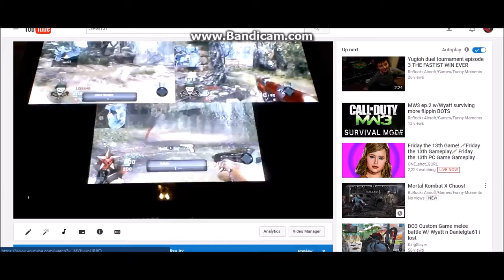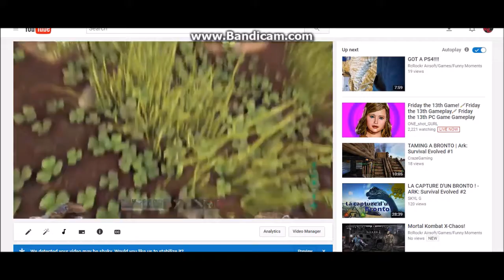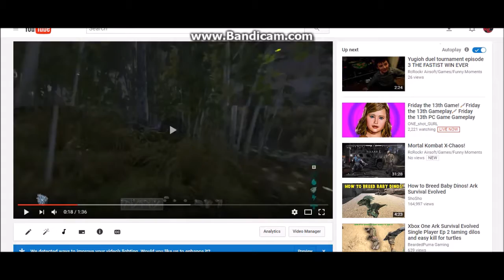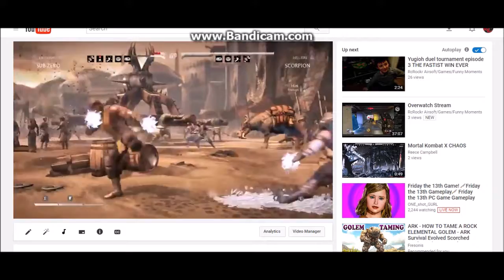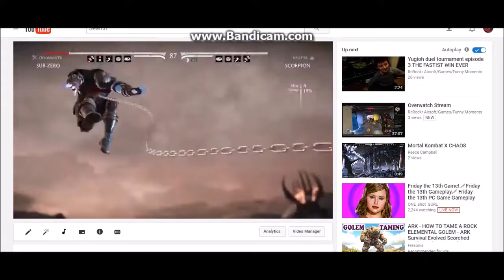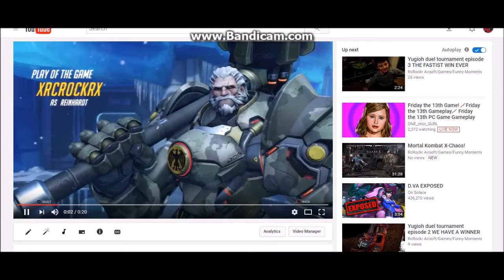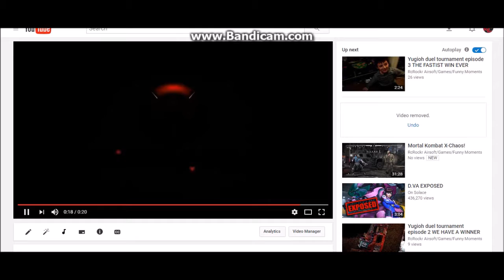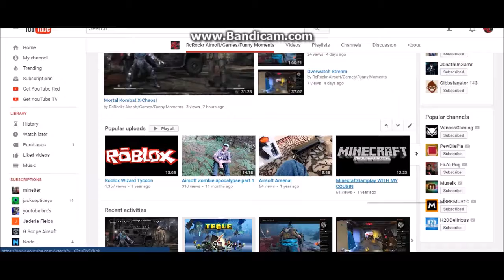50 Sub Special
Thank you guys so much can we get 75 Subs! lets find out =P